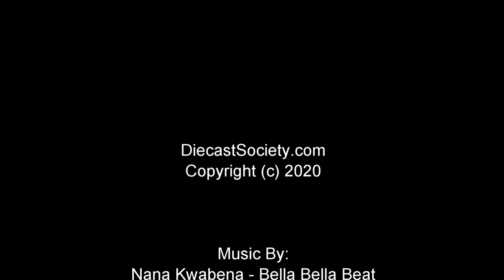Un-Boxed: GT Spirit Chevrolet Corvette C8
One of the first scale replicas on the new C8 Corvette is not available from GT Spirit.